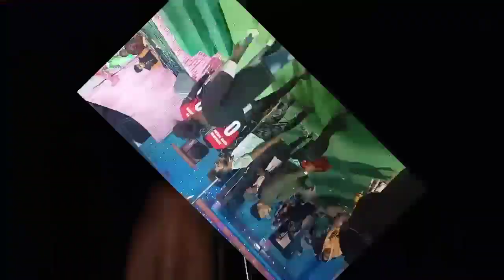Doha Aur Dance Ka Aisa Combo // Shadi me Itna Enjoy Kaha Milega Dekh Lo Is Video Me.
वायरल व्लॉग एक्स

पहला व्लॉग एक्स

मेरा पहला व्लॉग X

शादी एक्स का आनंद लें

शादी नृत्य एक्स

shadi Baja X

मड़वा सीजी एक्स

सीजी मडवा व्लॉग्स एक्स

मेरादूसराव्लॉग X

video edit karna sikhe

1st vlog X

my 1st vlogs X

shadi enjoy X

shadi dance X

shadi Baja X

Madwa cg X

cg madwa vlogs X

My 2nd vlogs X

viral video X

video edit karna sikhe X

Vijay Riya vlogs X

Vijay Riya vlog X

Ms gaming X

nikhil bisai vlogs X

cg habibi X

korba vlogs X

pushpendra manhar X

kanker vlogs X

lakhanpuri vlogs X

gaon vlogs X

garib boi X

cg TAHALKA X

kaanphodmusic X

kaan phod music X

manoj Dey X

X

सुश्री गेमिंग एक्स

सीजी हबीबी एक्स

कोरबा व्लॉग्स एक्स

pushpendra manhar X

कांकेर व्लॉग्स एक्स

lakhanpuri vlogs X

गाँव व्लॉग्स एक्स

गरीब बोई एक्स

सीजी तहलका एक्स

कानफोडम्यूजिक एक्स

मनोज डे एक्स